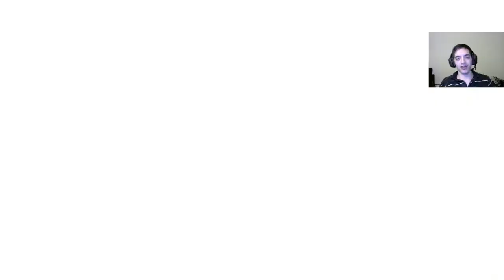[Episode 5] Strike Suit Zero Let's Play!!! - Need more missiles!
I'm making it a habit of finishing levels with no armor...and no missiles.